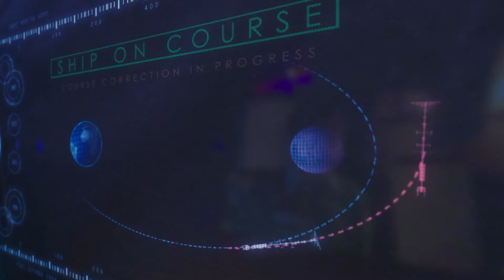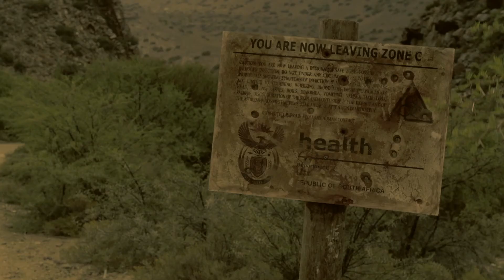2015 Showreel - Nic Ruhoff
A Demoreel which showcases my editing capability, comprised of shots from various student films that I worked on during my studies from 2011 to 2014 in Cape Town, South Africa.

Edited by Nic Ruhoff
Camera by Leon Lotz, Wesley Johnston, Mari Geldenhuys, Kristi Edwardes & Robert Wisniewski